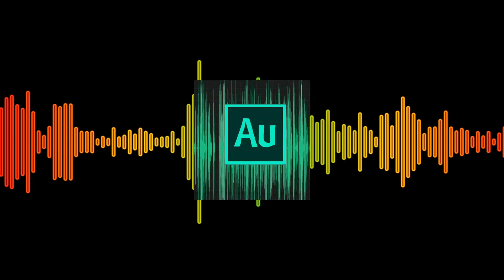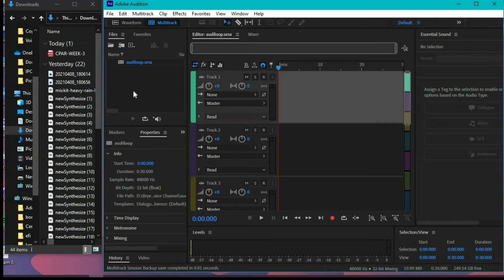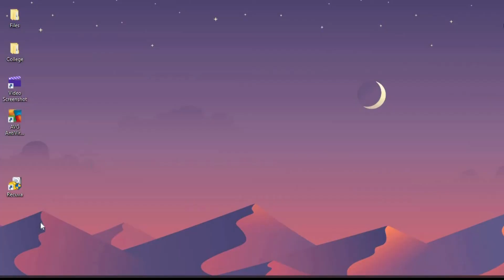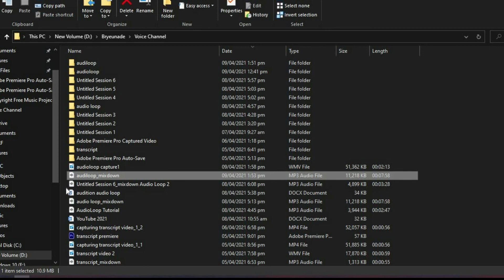How To Automatically Create An Audio Loop in Adobe Audition 2021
Trying to create an audio loop usually takes a lot of time and effort. Audio tracks are usually spliced, duplicated and reinserted at  a determined seamless point.

This video tutorial will show you how to create an audio loop automatically in Adobe Audition. The process does not require any painstaking effort and can be done easily. It is one of the features found in Adobe Audition.

Through my small personal effort, I am hoping to grow this channel and earn whatever amount I can to help street children in the Philippines. I am reaching out to you asking for any amount of donation that will help me with my cause.

Any amount will highly be appreciated from the bottom of my heart. By giving a little, you will help out a lot. Thank you and God Bless you…